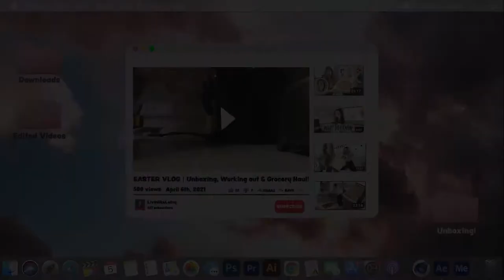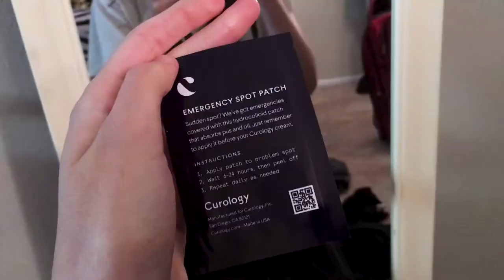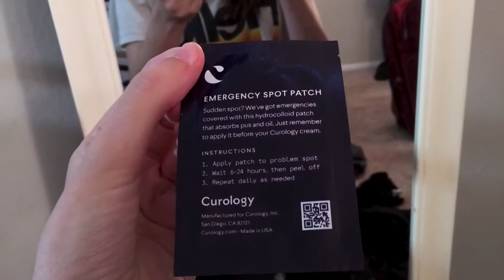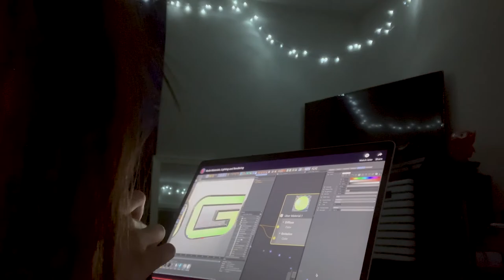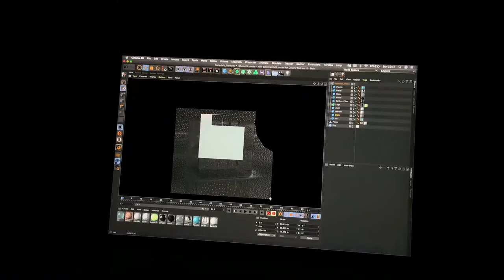Easter Weekend Vlog | Unboxing, Target haul and Makeup Routine!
Hey guys! So long time no see but I wanted to let you guys know that this is the content you guys can start expecting from me from now on. Vlogs are something I really enjoy watching so I would love to continue to film them and try and take this channel seriously. YouTube is something I've always been passionate about and making it my career would be a dream.

PRODUCTS MENTIONED

Maybelline FaceStudio Master Primer

Maybeline FIT me concealer

Loreal Beauty Blender

Milani Matte Face Bronzer

Loreal Voluminous Mascara